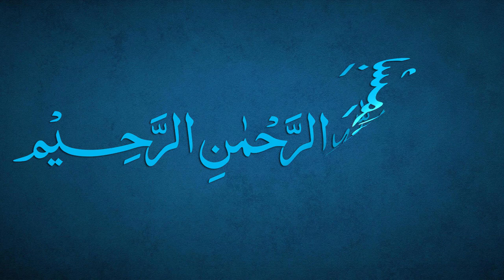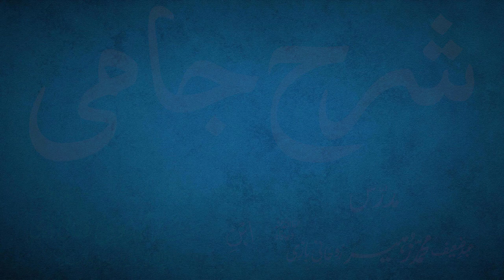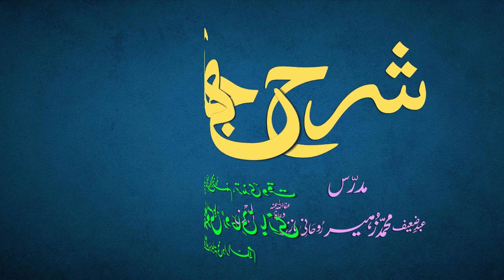Sharh-e-Jami Dars 62 - page 42 | Maulana Muhammad Zuhair Ruhani Bazi | 01/09/2021 | شرح جامی